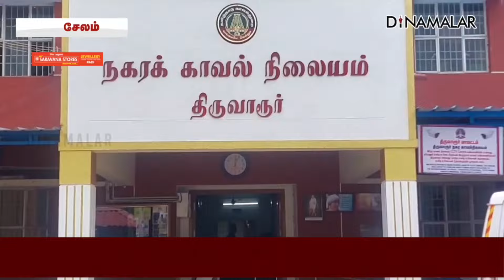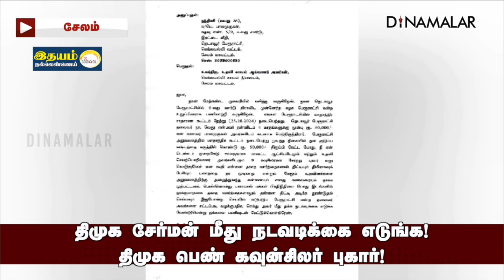திமுக சேர்மன் மீது வீடியோ ஆதாரத்துடன் புகார் அளித்த கவுன்சிலர்! DMK Chairman | DMK Councillor | Sal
Partnership சேலம் மாவட்டம் கெங்கவல்லி அருகே தெடாவூர் பேரூராட்சி தலைவராக, திமுகவை சேர்ந்த வேலு இருக்கிறார். அங்கு நான்காவது வார்டில் திமுகவை சேர்ந்த நந்தினி கவுன்சிலராக உள்ளார். நந்தினியின் கணவர் பேரூராட்சி தலைவர் வேலுக்கு 50 ஆயிரம் ரூபாய் கடன் கொடுத்தாக கூறப்படுகிறது.

இந்நிலையில் கடந்த 25ம் தேதி பேரூராட்சி கூட்டம் நடந்தது. அப்போது தலைவருக்கும், கவுன்சிலர்களுக்கும் இடையே வாக்குவாதம் ஏற்பட்டுள்ளது. ஆத்திரமடைந்த நந்தினி, தலைவர் வேலு வாங்கிய 50 ஆயிரம் ரூபாயை உடனடியாக தரும்படி கேட்டுள்ளார்.